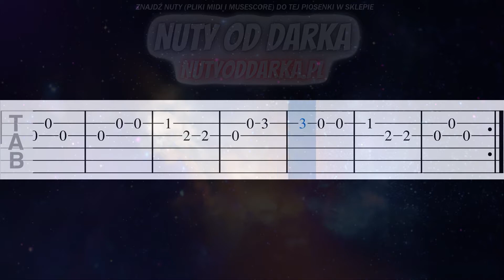🎸 Wlazł kotek na płotek - melodia TAB (gitara) 🎵 TABY I NUTY W OPISIE 🎼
🔴 Cześć! 😃
Czy istnieje ktoś taki, kto nie zna piosenki "Wlazł kotek na płotek"? 🐈🙀 Szczerze wątpię, to piosenka z dzieciństwa chyba każdego z nas! 😻
N a dzisiejszym filmiku pokaże Wam jak grać piosenkę "Wlazł kotek na płotek" na gitarze 🎸🎸
Także bierzcie swoje gitary w dłoń i zaczynamy 🎧🎬 😎🎹🎸🔊🎶

🎼 Tonacja utworu: G-dur

tagi:
nauka gry na keyboardzie
keyboard
nuty na keyboard
nuty
melodia
fortepian
pianino
tutorial
poradnik
akordy
jak zagrać
gitara
taby gitarowe
Midi
Musescore